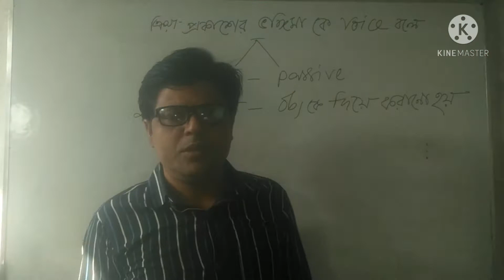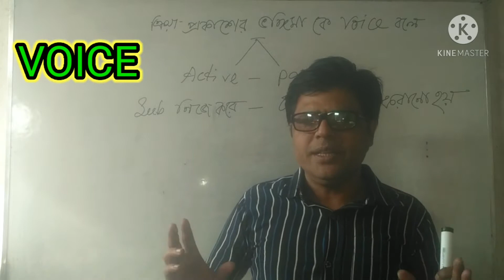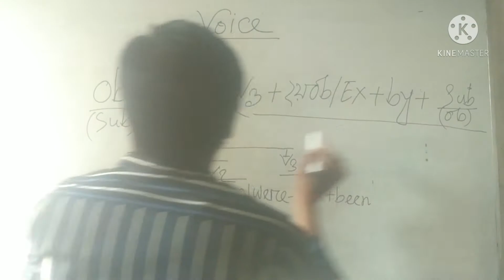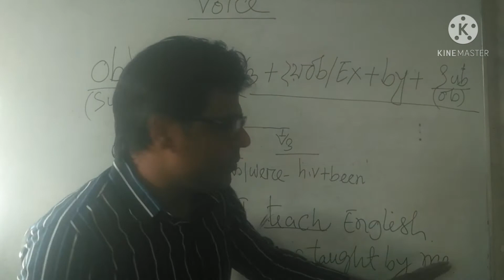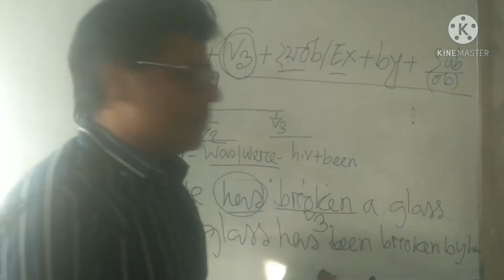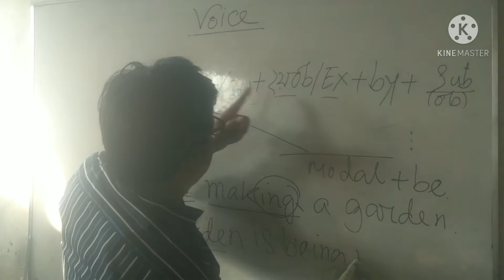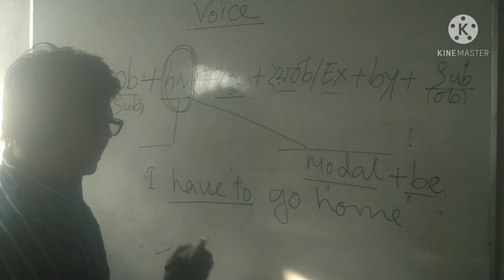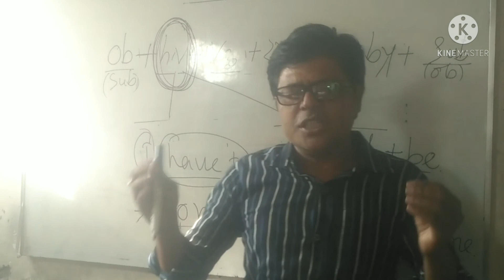Simple way voice change/ এক নিয়মে voice শেষ 2021.Shihab 20 minutes english School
Hello Viewers...
  Assalamu Alaikum,

 I'm Shihab Saikot

 Welcome To Channel  '' Shihab 20 Minutes English School ''.